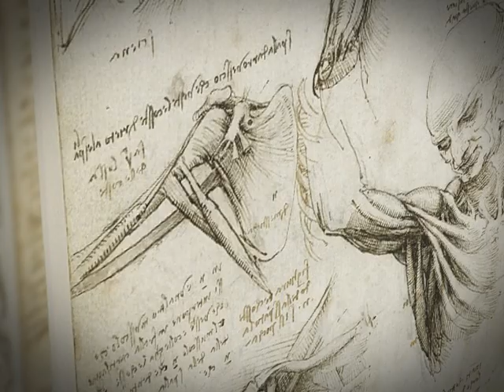Scoala si sanatate - Diabetul si bolile metabolice (P2)